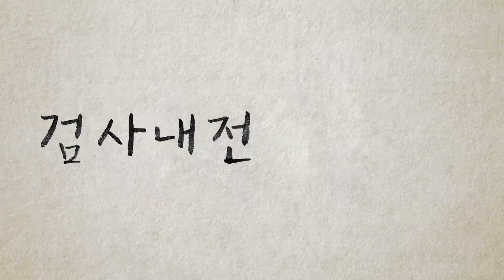[메이킹] "차검, 나 싫죠?" 맞짱(?)뜨러 가는 길도 런웨이로 만드는 선웅X명주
★파★워★워★킹★
맞짱(?)뜨러 가는 길도 런웨이로 만들어버리는 선웅X명주의 기럭지;;

'이 씬 내가 찢었다.'
영상조사실 건너편에서 팝콘 튀기는 진영지청 사람들을 향해 살인예고(?) 날리는 선웅!

'검사내전'의 젊은 피(?) 정우의 애드리브!
＂세상에서 제일 가난한 왕은??＂
답은 영상에서 확인하는 걸로~

월화 밤 9시 30분 '검사내전'
여러분의 본방사수는 무죄입니다.